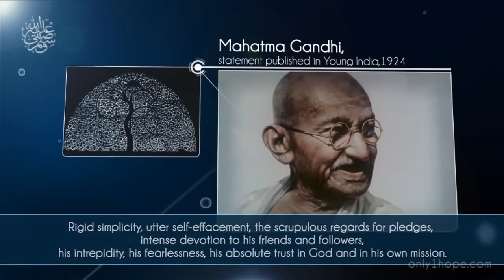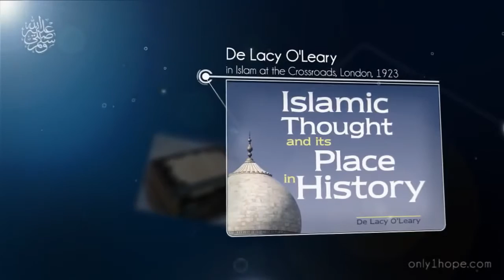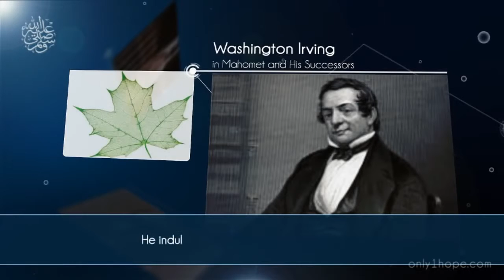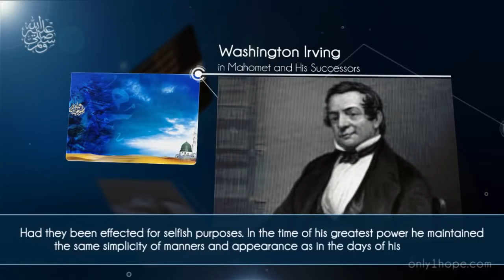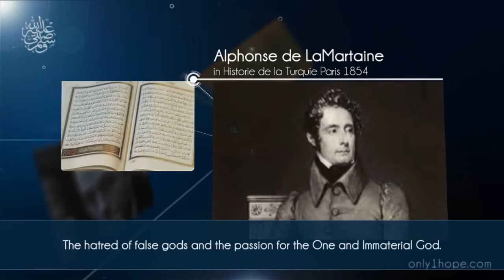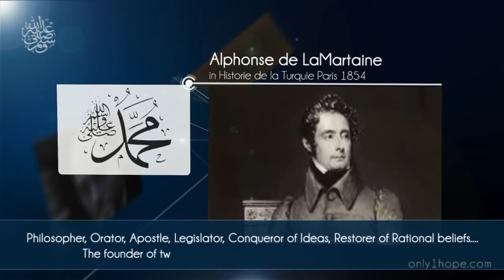What Non Muslim historians and scholars say about Prophet MuhammadPeace be upon him